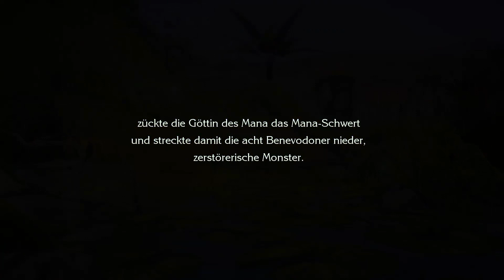Let's Play - Trials of Mana 2020 - Teil 1 - Aller Anfang ist leicht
Ich probiere mich auch mal an einem Let's Play zu Trials of Mana.
Da ich zu den Übersetzern gehöre, die damals das SNES-Spiel Secret of Mana 2 ins Deutsche übersetzt habe, gibt es die eine oder andere Anekdote dazu.
In Teil 1 zeige ich das Spiel-Intro, die Charakterauswahl und den Einstieg in das Spiel mit Charlotte.